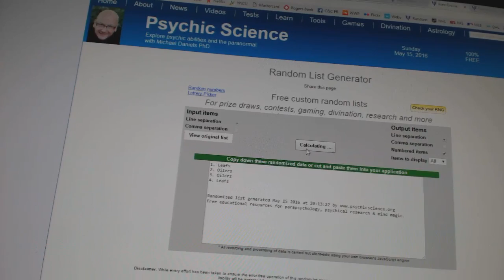C&C #6059 Multi Random